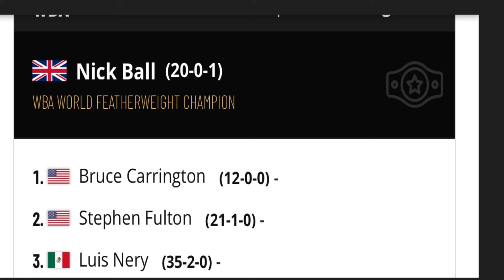Shu Shu Carrington says he will take down the Monster Naoya Inoue .